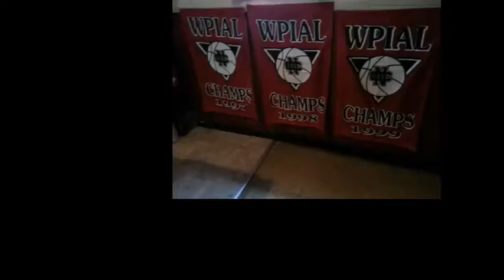NCTV45′s NewsWatch NewsBrief Cedars Sports Corner Monday, August 7, 2017